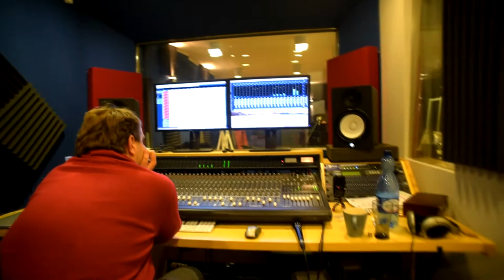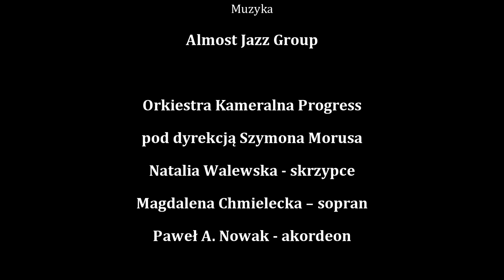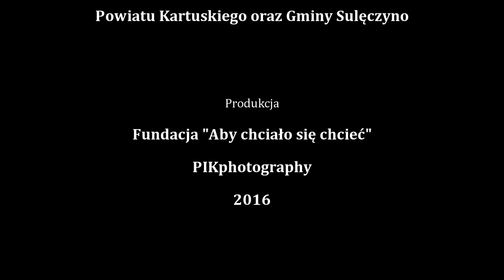Paweł A. Nowak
Z cyklu "Żywioły", realizowanym przez fundację "Aby chciało się chcieć", opowieść o wybitnym akordeoniście mieszkającym w Sulęczynie, Pawle Nowaku.